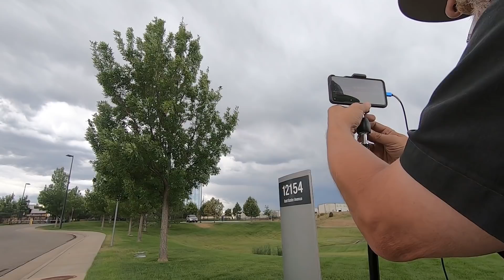DENVER DRUG ENFORCEMENT AGENCY - EPIC FAIL - IGNORED - GANG STALKED BY POLICE - D.E.A.***MUST SEE***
Address: 12154 E Easter Ave, Centennial, CO 80112

Arapahoe County Sheriff's Office
Address: 13101 E Broncos Pkwy, Centennial, CO 80112

Mailing Address
11304 Chandler Blvd #6016